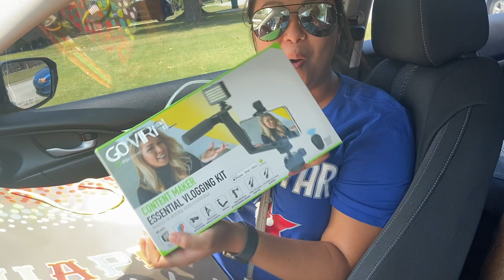22nd Birthday Vlog!!! 🥳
Hope yall enjoy this video 😊